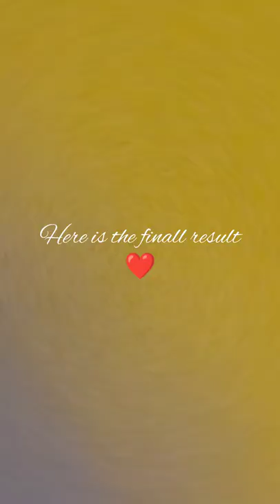✨ painting my suitcase✨(this tutorial can be used to paint any suitcase!)